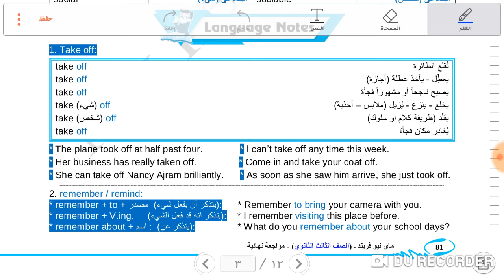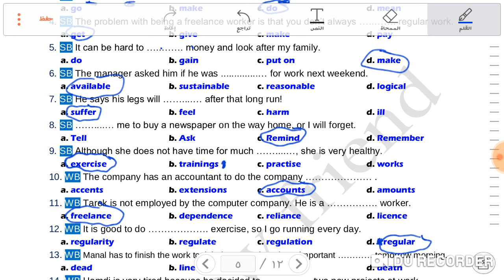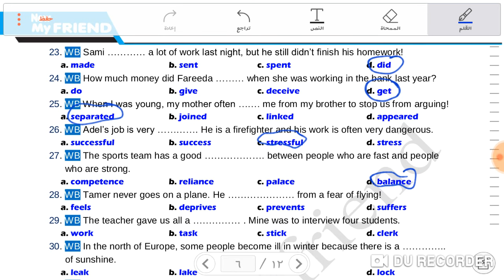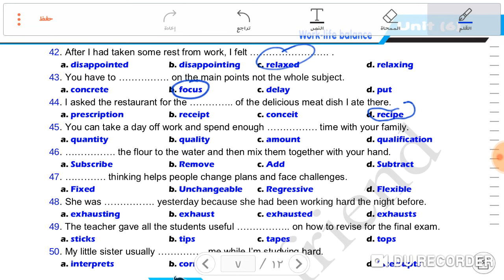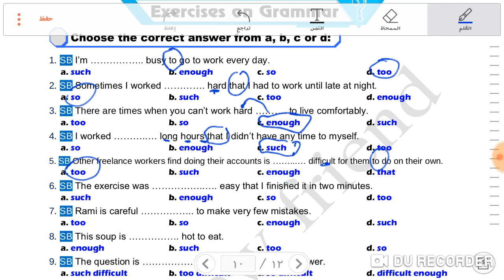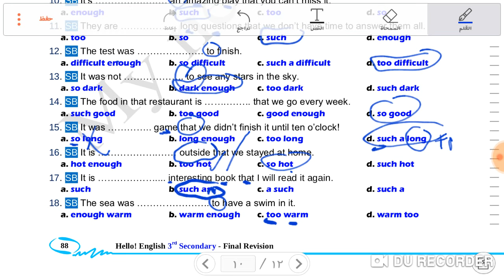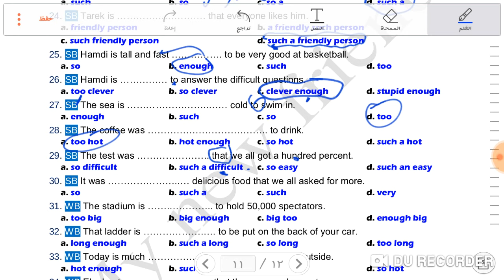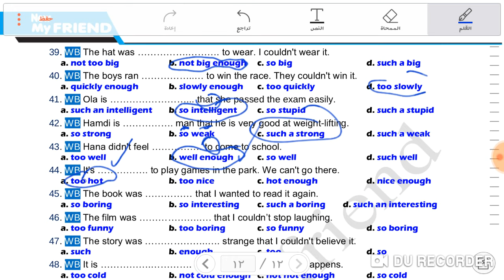Unit 6 مراجعة نهائية